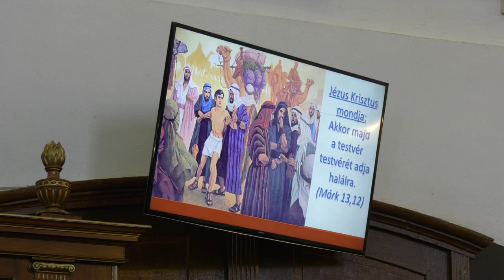2020 OKTÓBER 23 ÜNNEPI MEGEMLÉKEZÉS A REFORMÁTUS TEMPLOMBAN